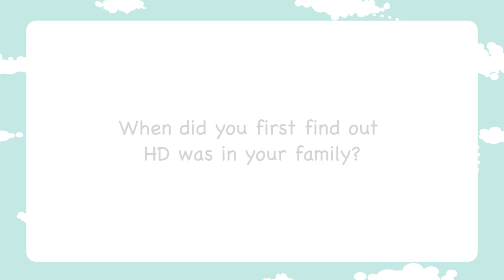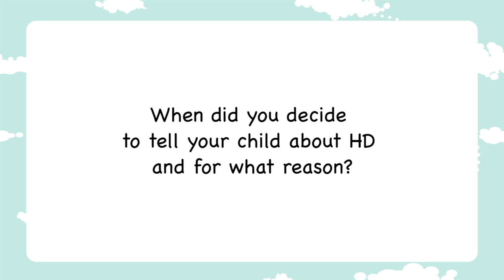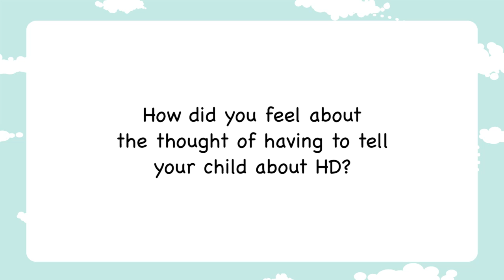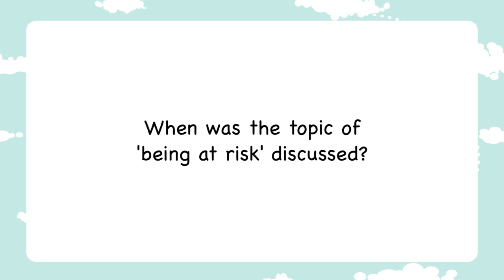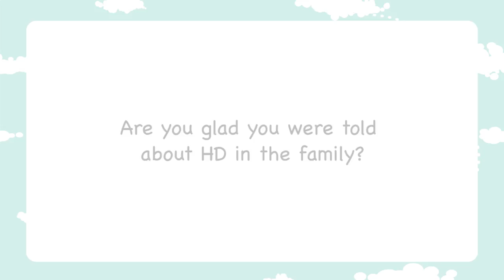Huntington's disease as a family - Walters family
As part of HDYO's 'Talking about HD as a family' project, we interviewed the Walters family, who shared their experiences of talking about HD in their family. Thank you to Ellie, Flo, Meg and Ben for taking part.

Four families bravely share their experiences of living with Juvenile Huntington's disease.

I'f you'd like to learn more about HD and JHD, please If you'd like to help support young people, like these in the video, impacted by HD, please consider making a donation to HDYO